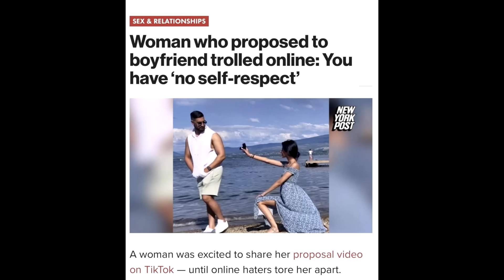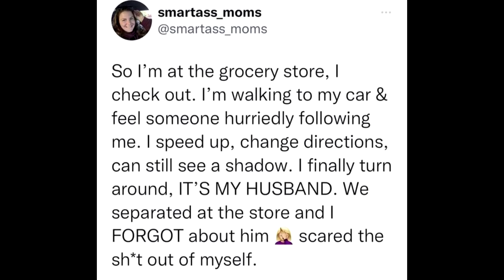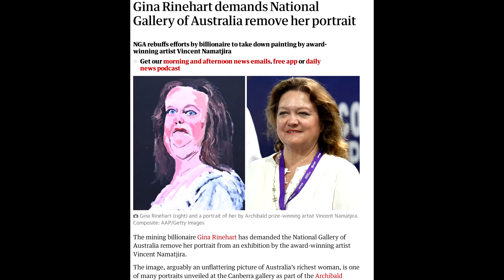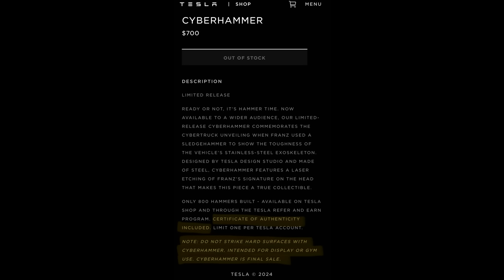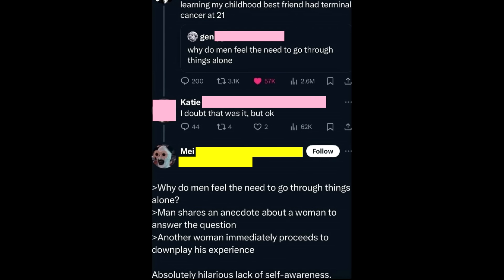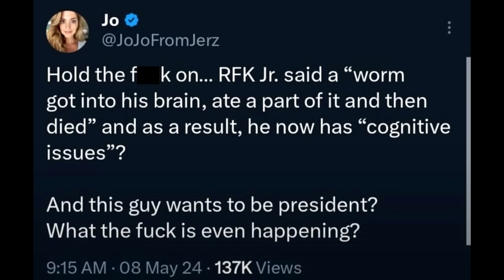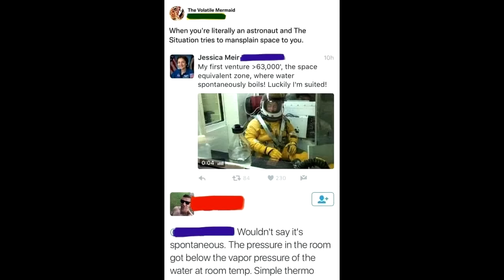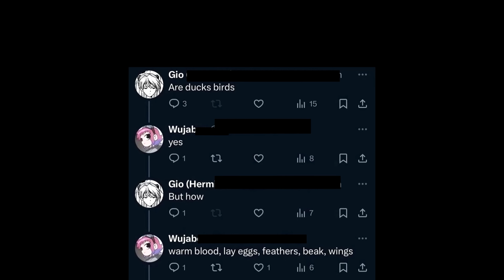She ruined EVERYTHING! | You are not smart #64 (Reupload)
I had to take the original of this video down because of copywrite issues, that part has been cut out and I reuploaded the new cut because I didn't want this episode to just be missing. I worked very hard on this extra long episode. ENJOY!